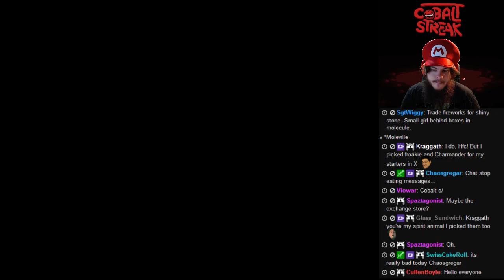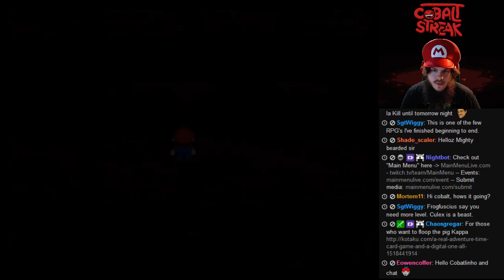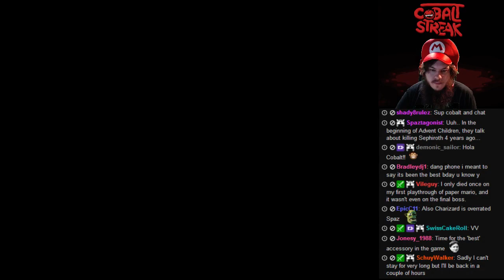Super Mario Culex Fight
For those who missed it here is the Culex fight we did for the end of our Super Mario RPG playthrough!